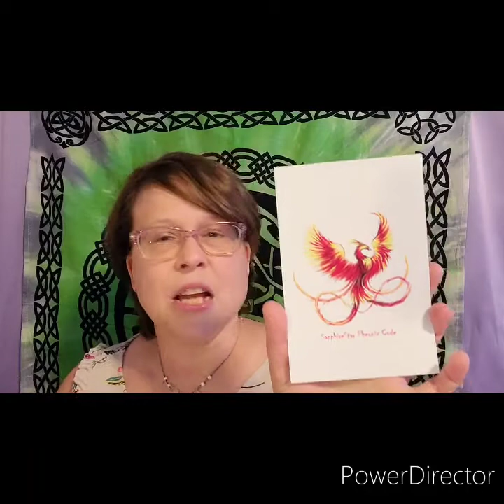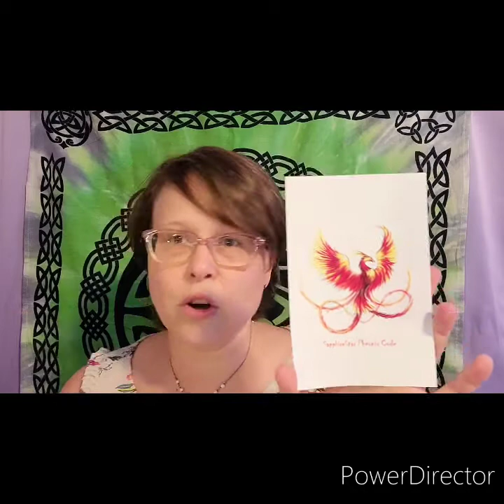Phoenix Code * Golden Bridge 11/11 Portal * Link to Phoenix Code in Description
As we come up to the Golden Bridge and 11/11 Portal, we are all going thru the death and rebirth cycle. I created a Phoenix Code to facilitate  a smooth transition!

My Facebook Group where you can learn more about my codes and experience the Codes each week:
You can leave feedback on my business page and it is very appreciated!